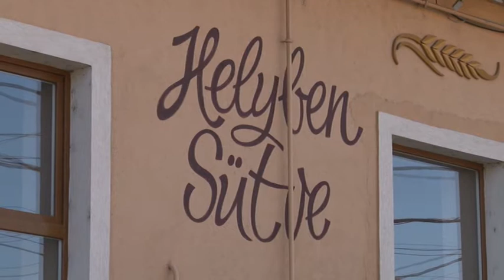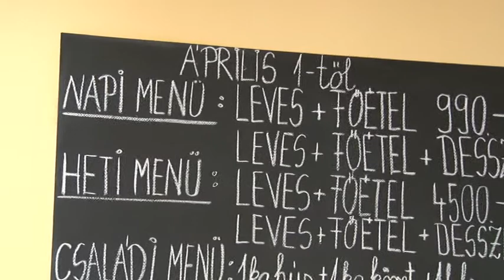VKC Televízió / Budakalász Ma / 2017.03.31.